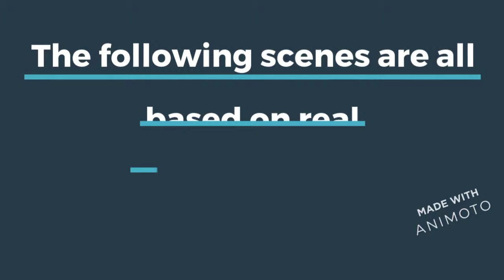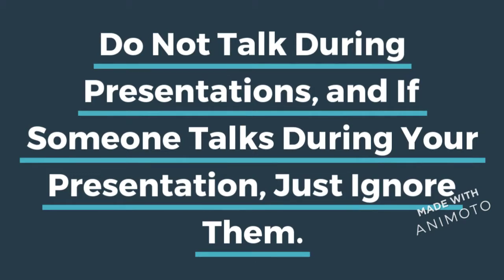How Not to Present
How NOT to present in front of the class